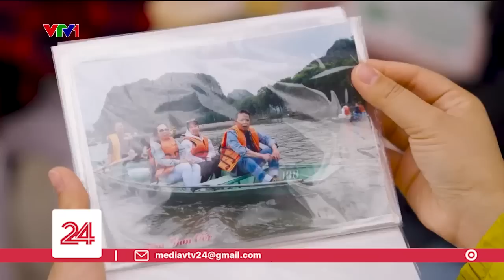Đội thợ ảnh nông dân tại Ninh Bình | VTV24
Du lịch đã mang đến nhiều đổi thay cho người nông dân Ninh Bình. Họ có thêm những nghề phụ để phát triển kinh tế và gìn giữ những di sản.